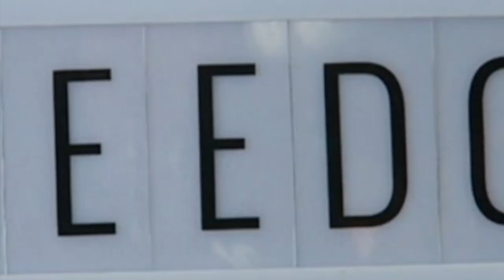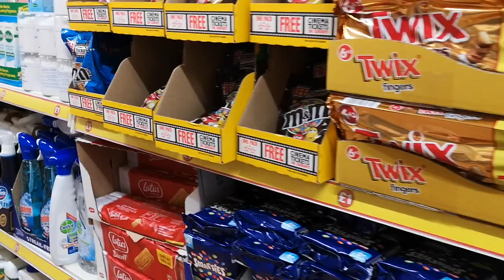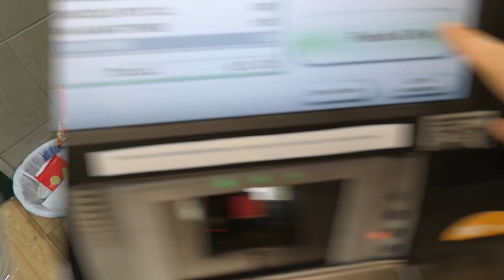FAMILY £5 POUNDLAND SHOPPING CHALLENGE 🤑 EPIC POUNDLAND HAUL 🤑 KID vs MUM vs DAD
Hey FreeGang, we're coming to you livebutnotlive from the London shops for a new awesome shopping challenge! An epic KID vs DAD vs MUM challenge! A £5 Poundland family challenge! We each get £5 to spend on someone else in the family, but who will win? Who will get the best shopping haul with their £5? You guys decide! We hope you like this fun video👌💚

Vegan Nights 6th September
Plant Based Live 8th-9th September
North Wales Festival 20th October

Welcome to our YouTube family channel! We are Family Freedom - Bob, Katie, Sam, Jamie and JoJo!!! This is a kid friendly channel 🙂